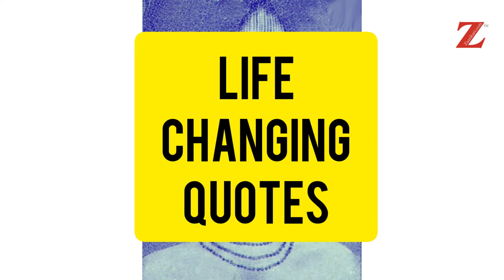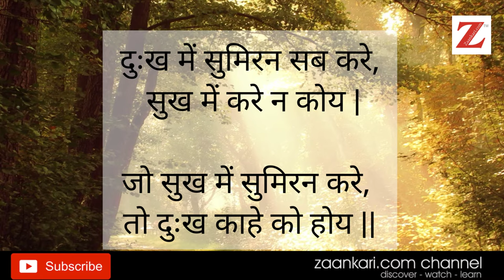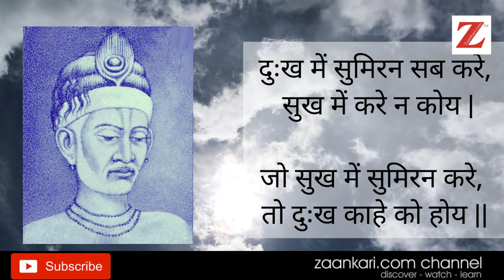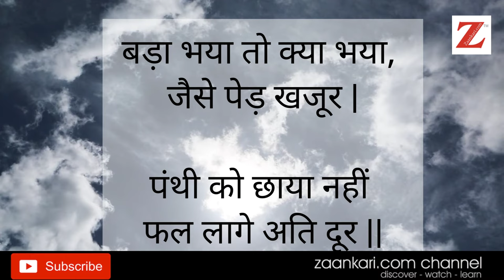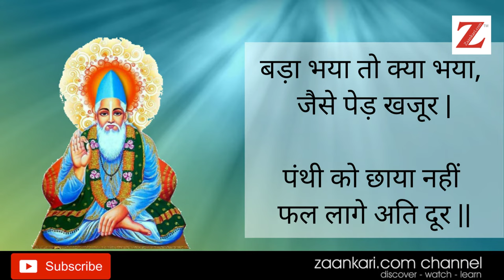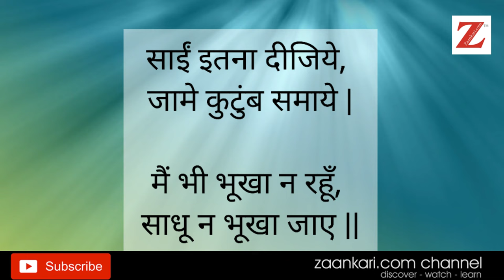संत कबीर दास जी के दोहे - Sant Kabir Daas Ji magickabirdas dohe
Sant Kabir Das Ji Ke Dohe/संत कबीर दास जी के दोहे

1. गुरु गोविंद दोउ खड़े, काके लागूं पाँय ।
बलिहारी गुरु आपने, गोविंद दियो मिलाय ॥

2. दुःख में सुमिरन सब करे, सुख में करे न कोय |
जो सुख में सुमिरन करे, तो दुःख काहे को होय ||

3. निंदक नियेरे राखिये, आँगन कुटी छावायें |
बिन पानी साबुन बिना, निर्मल करे सुहाए ||

4. बड़ा भया तो क्या भया, जैसे पेड़ खजूर |
पंथी को छाया नहीं फल लागे अति दूर ||

5. काल करे सो आज कर, आज करे सो अब |
पल में परलय होएगी, बहुरि करेगा कब ||

6. साईं इतना दीजिये, जामे कुटुंब समाये |
मैं भी भूखा न रहूँ, साधू न भूखा जाए ||
For this video, we are using:

Tie Collar Mic
कबीर जी के दोहे
कबीर दास की दोहा
कबीर दास जी के दोहे
कबीर दास जी के भजन
कबीर दास जी भजन
कबीर_जी_के_दोहे_सुनने_से_मन_शांत_रहता_है
बड़ा हुआ तो क्या हुआ जैसे पेड़ खजूर
संत कबीर के दोहे
sant kabir das ke dohe
kabira ke dohe
kabir vani
kabir das ki amritvani
kabir das ka bhajan
kabir das ji ka doha
kabir das ji ka bhajan
कबीर_जी_के_दोहे_सुनने_से_मन_शांत_रहता_है
कबीर दास के भजन
kabir das ke bhajan
kabir das
sant kabir ke dohe
sant kabir
kabir das ji ke bhajan
kabir ji ke dohe
kabir das ke dohe
kabir das ji ke dohe
 kabir ke dohe
संत कबीर जी का सबसे मीठा दोहा
बोए पेड़ बबूल का आम कहा से पाये - कबीर के दोहे - Kabir Amritwani - कबीर अमृतवाणी
कबीर जी के दोहे सुनने से मन शांत रहता है

-This video has no negative impact on the original works (We feel that it would actually be a positive intent)
we take very short clips from various sources to help create an atmospheric feeling that will help people in hard situations in their life. We also do not wish to use the heart of any piece of original content, we hope to promote the content so that people can reach out and subsequently increase the market value. Our videos are to educate people.

We make these videos with the intention of educating others in a motivational/inspirational form. Our understanding is that it is in correlation to Fair Right Use, however given that it is open to interpretation, if any owner of the content clips would like us to remove the video, we will do so as fast as possible. We respect for the content owners because it is their hard work & we respect the hard work.